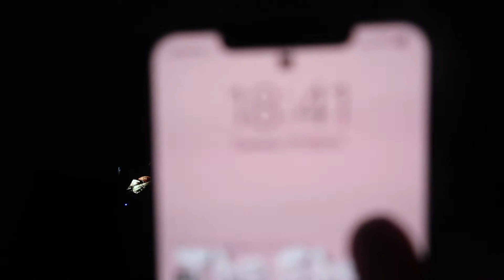WHAT IS SHE MAKING ME DO | UK FAMILY VLOGGERS ...